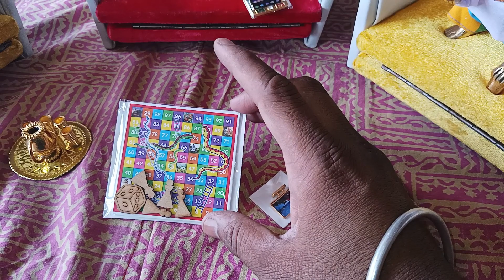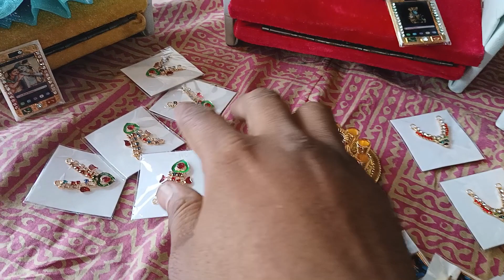SaavCorporation#LadooGopal#SofacumBaf#8949352318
Saav Corporation exclusive store of Ladoo Gopal ji Poshak, Shringar, Jhula, Singhsan and accesories..